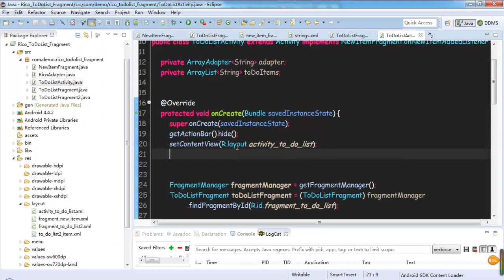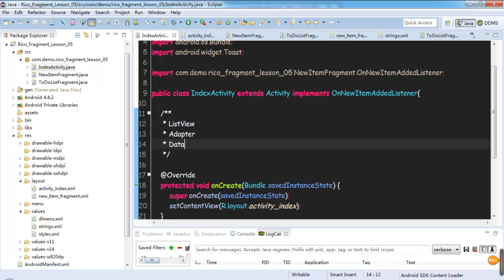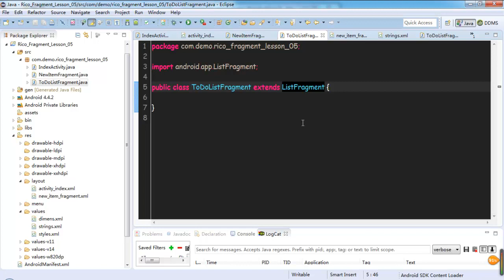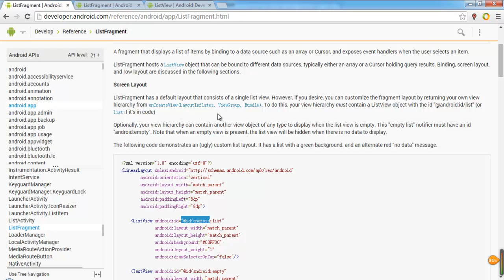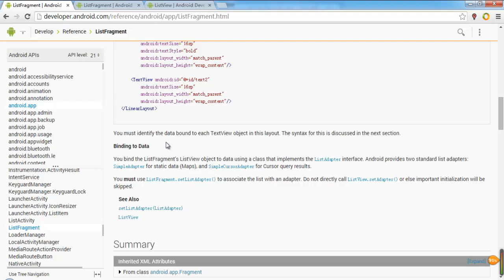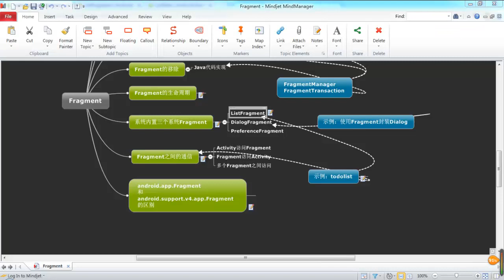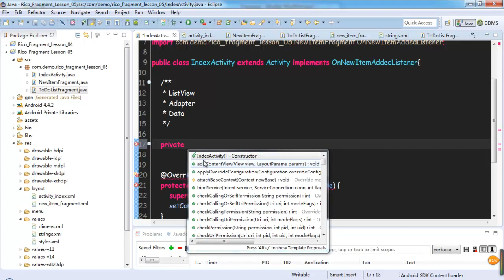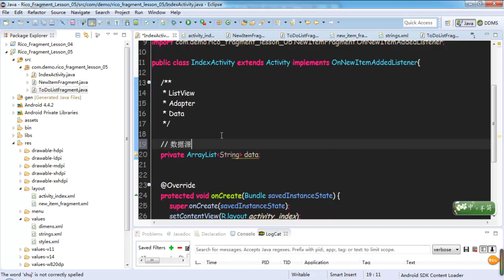Android 高级Ui之fragment21 Fragment的最佳通信方式和ListFragment实战4